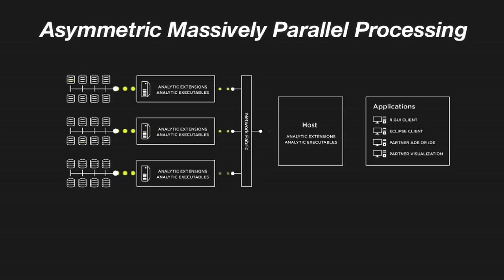Simplicity Drives Performance - IOD 2011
IBM Netezza data warehouse appliances are purpose-built to bring blazing speed to advanced analytics while maintaining the highest degree of operational simplicity.  In this energizing new video produced by DJ Steve Porter of Porterhouse Media, see how IBM Netezza can help to unlock your data's potential and advance your business.  Visit us at Booth 509 at Information On Demand 2011 in Las Vegas!